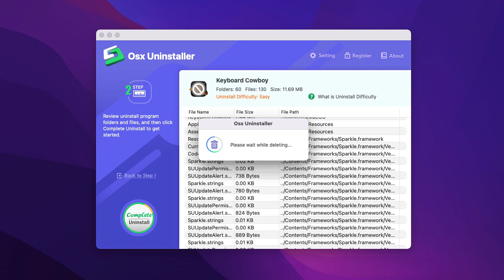How to Uninstall Keyboard Cowboy for Mac Completely